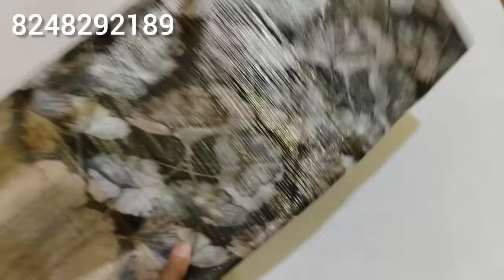offer sale🎊 mixed collections 🎉 299,350,399🌺 watsapp 8248292189💐2.7.24